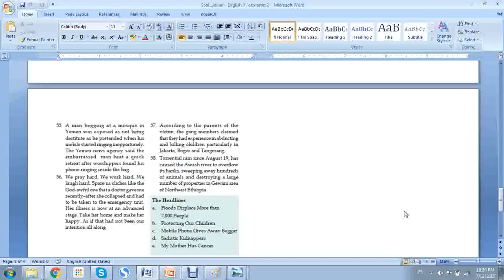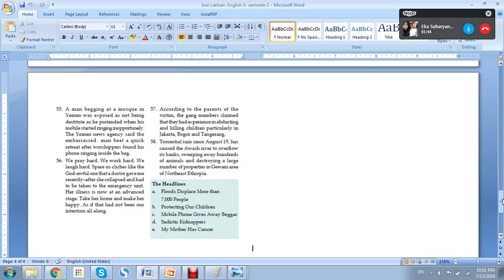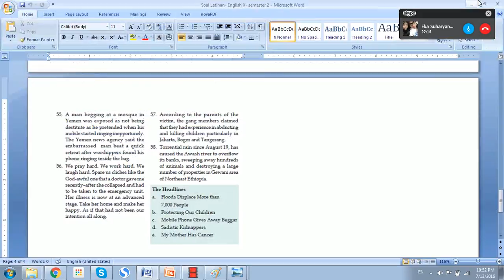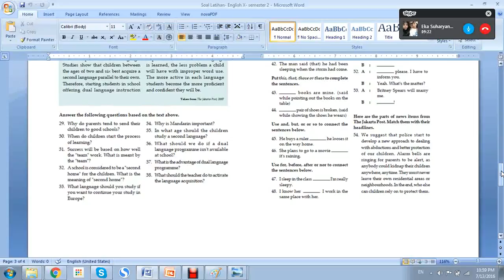English OL 12 13 Juli 2016 Direct&Indirect Part 2